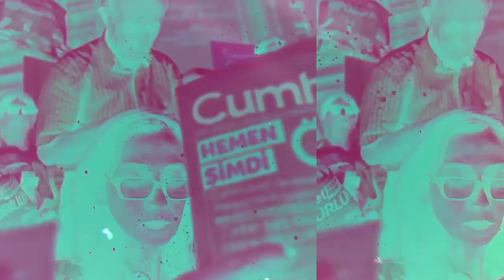Hakan Aksay'la Video Yorum: Rusya İle Ukrayna Arasında Savaş Tehlikesi; Krizin Nedeni Türk Akımı Mı?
Gün Olur video yorumda Hakan Aksay, son günlerde Karadeniz'de yaşanan gerilimi ve Rusya ile Ukrayna arasındaki savaş tehlikesinin boyutlarını değerlendirdi.

İki komşu devlet arasında çıkan askerî çatışma ihtimali ile bu ülkelerdeki iç siyasi denklemler arasındaki ilişkiyi sorgulayan Aksay, hem Putin'in hem de 31 Mart'ta devlet başkanlığı seçimlerine katılacak olan Poroşenko'nun reytinglerinde son dönemde düşme olduğuna işaret etti.

Batı'nın Ukrayna-Rusya gerginliğindeki tutumunu da ele alan Aksay, daha sonra iki ülke arasında yaşanan kriz ile Türk Akımı Doğalgaz Hattı arasında bir bağlantı olup olmadığı konusunda görüşlerini dile getirdi.